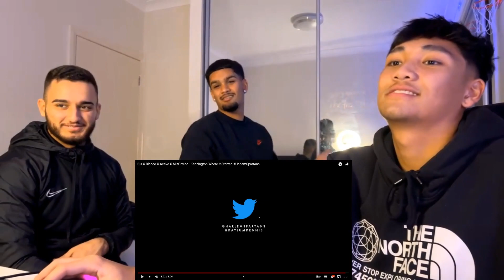AUSSIES react to Bis X Blanco X Active X MizOrMac - Kennington Where It Started